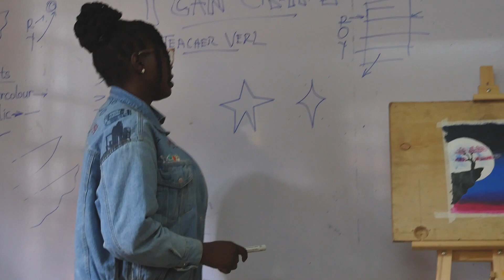Painting A Tree in the Night Sky with Teacher Verrl l I Can Create, Lifespring Chapter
Art Training for Kids in Nairobi Kenya.
Life Drawing, Acrylics, Watercolor, Painting, Urban, Contemporary, Collage, Mural, Graffiti.